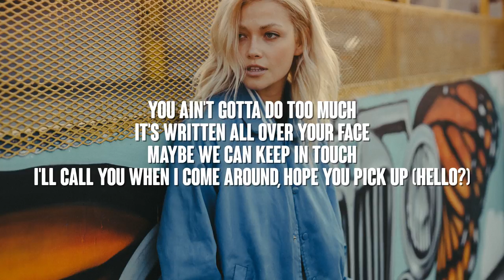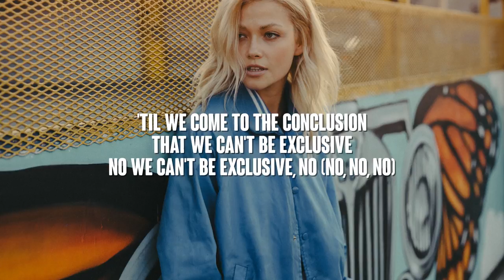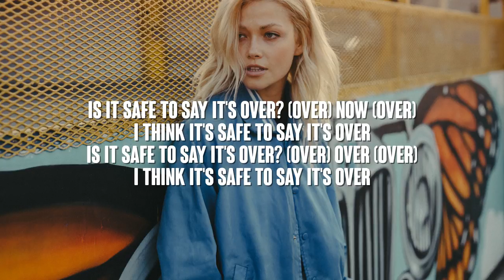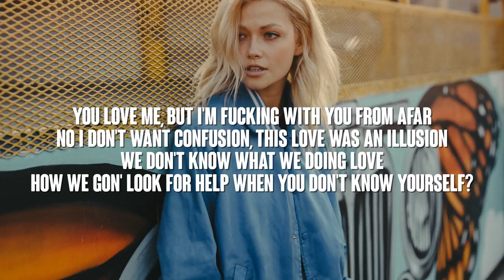Syd - Over (Lyrics) feat. 6LACK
"Over Lyrics" Of syd's album Fin, 6LACK’s verse is fire on this one 🔥 stream

Lyrics:

[Verse 1: Syd]
You ain't gotta do too much
It's written all over your face
Maybe we can keep in touch
I'll call you when I come around, hope you pick up (hello?)
But you know that this is useless
No need to make excuses
We both know what the truth is, love (ayy)
We been getting distant
Let's go about our business
I'm suited up

[Chorus: Syd]
Is it safe to say it's over? (Over)
Now (Over)
I think it's safe to say it's over

[Verse 2: Syd]
Won't call this a waste of time (nah)
But I can only speak for myself
Lately it's been crossing my mind
I'm moving on, you're moving on, it won't be long
'Til we come to the conclusion
That we can't be exclusive
No we can't be exclusive, no (no, no, no)
Ain't nothin' we ain't used to
We don't talk like we used to
We used to, no

Safe to say, I was right
You was wrong, that's okay
Love was broke, love was lost
Love was poor, section 8
Safe to say I'm in your head
And you probably want me dead
That's a little extreme
I don't rule out anything, because
Love make a nigga do shit that he don't wanna
Why would you agree if you ain't build for the drama?
Meditation, conversation and a little marijuana
I know when shit ain't right
You can act if you wanna, girl
I don't wanna say too much
And I don't wanna make assumptions
But lately I've been giving no fucks
You love me, but I'm fucking with you from afar
No I don't want confusion, this love was an illusion
We don't know what we doing love
How we gon' look for help when you don't know yourself?